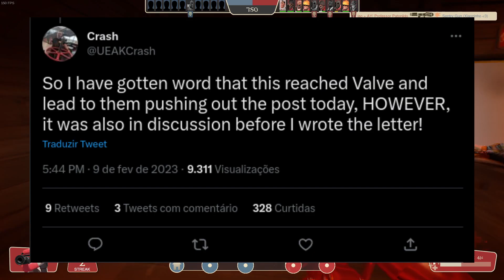Tudo que sabemos sobre o próximo update do TF2!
A Valve está trabalhando em um novo update para o TF2! No vídeo de hoje, eu analiso o post feito no blog oficial do jogo e falou quais são as certezas que nós temos em relação a esse update futuro e quais são as minhas expectativas pessoas para ele!

principal.awyeagames.website:27015
london.awyeagames.website:27015
miami.awyeagames.website:27015
mvm.awyeagames.website:27015
arena.awyeagames.website:27015